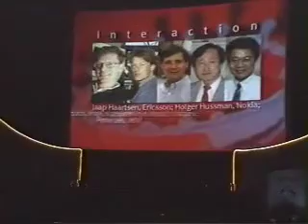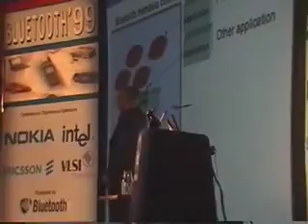Bluetooth '99 Discover Awards & London Conf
In 1999 Bluetooth technology was a runner up for the Discover Magazine Award for Innovation (but lost to Sun's JINI).  This video shows a summary of the Discovery Awards ceremony at Disney World and the London Bluetooth conference that took place in August of 1999.